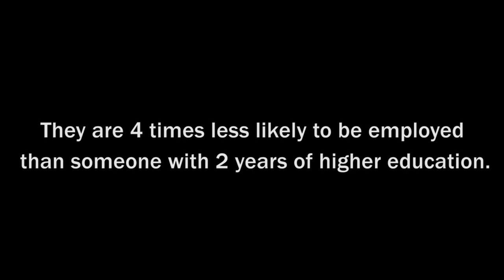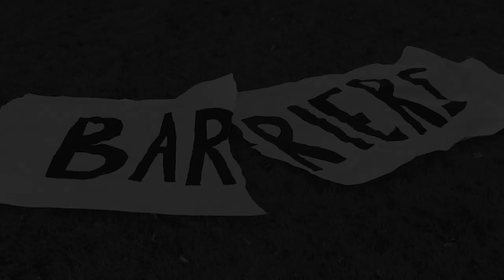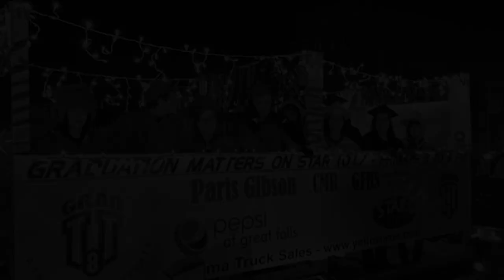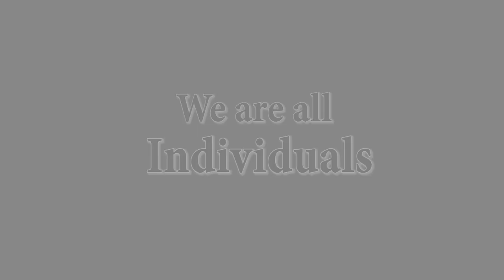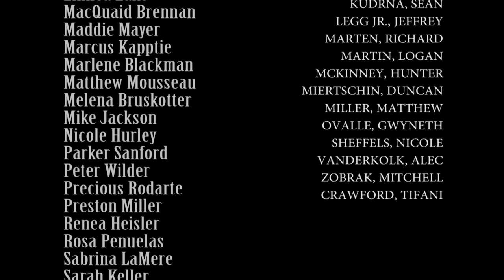Graduation Matters Great Falls student video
Graduation Matters to Great Falls students. Hear about why it's important to graduate high school and the work underway to make sure every Montana student graduates on time with a diploma that means something to them.